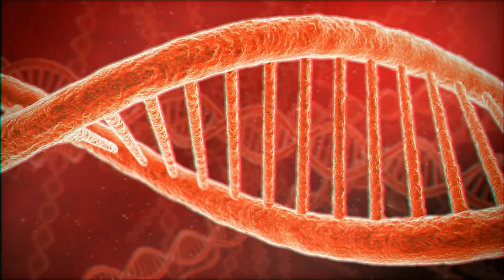Alimentos Antioxidantes. Parte 2.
En esta ocasión hablaremos de otros alimentos antioxidantes, como el té verde, los arándanos o el ajo negro.
IMPORTANTE: La información proporcionada en este canal es solo para fines informativos y educativos y no pretende ser un sustituto de los consejos de su médico u otro profesional de la salud. No debe utilizar la información en este canal para el diagnóstico, prescipción o tratamiento de cualquier problema de salud. Consulte con un profesional de la salud antes de comenzar cualquier programa de dieta, ejercicio o suplementos, antes de tomar cualquier medicamento o si sospecha que puede tener un problema de salud.

Vídeos nuevos cada semana.